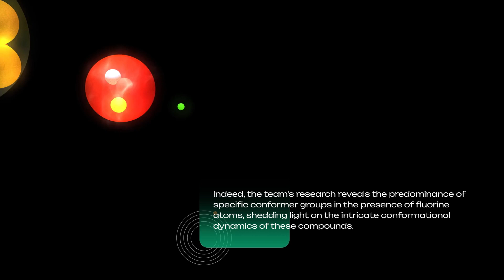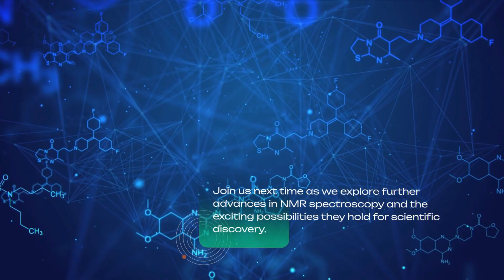Conformational Analysis of 1,5-Diaryl-3-Oxo-1,4-Pentadiene Derivatives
Embark on a scientific journey with Dr. Konstantin Belov and his team as they delve into the intricate world of organic chemistry. In this captivating video, witness the cutting-edge research conducted at the G.A. Krestov Institute of Solution Chemistry and the A.N. Nesmeyanov Institute of Organoelement Compounds.
Published in the International Journal of Molecular Sciences, this groundbreaking research provides valuable insights into the diverse conformer proportions and their implications for potential therapeutic applications, particularly in the realm of anticancer activities.
Join us on this fascinating journey of scientific discovery and exploration. Belov, K., Brel, V., Sobornova, V., Fedorova, I., Khodov, I. Conformational Analysis of 1,5-Diaryl-3-Oxo-1,4-Pentadiene Derivatives: A Nuclear Overhauser Effect Spectroscopy Investigation (2023) International Journal of Molecular Sciences, 24 (23), № 16707, .DOI: 10.3390/ijms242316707